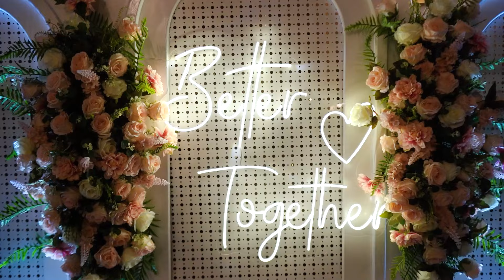Sude & Serkan / Nişan söz hikayesi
evde nişan, nişan organizasyonu, kız isteme, nişan reels, nişan videosu, nişan video, nişan düğün videoları, nişan klipleri, nişan videoları,
nişanreels, nişanvideosu, nişanvideo, nişandüğünvideoları, ankaranişanhikayesi, ankaradüğün nişanorganizasyonu, nişanhikayesi, kızisteme, nişanelbisesi, nişanmerasimi, yüzük